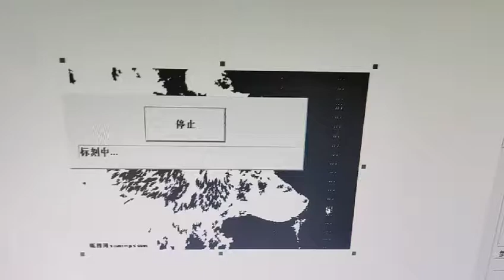fiber laser marking machine engrave depth on brass